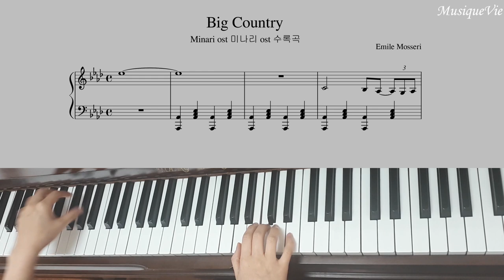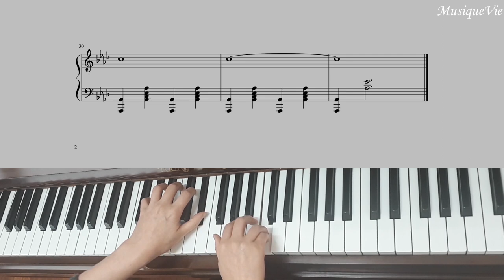[sheet]Minari ost Big Country Piano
The first note is 'Do'. It's not marked correctly.